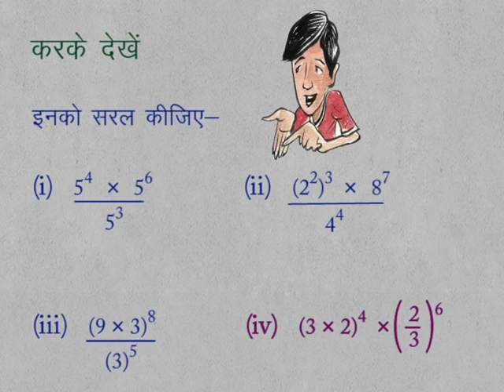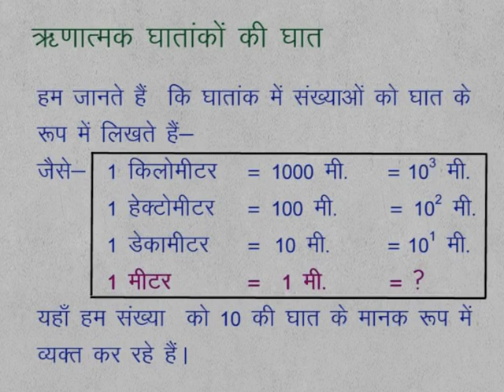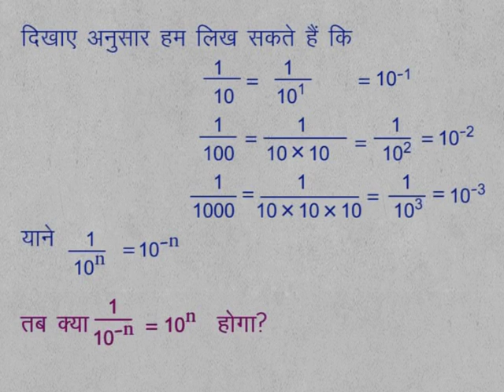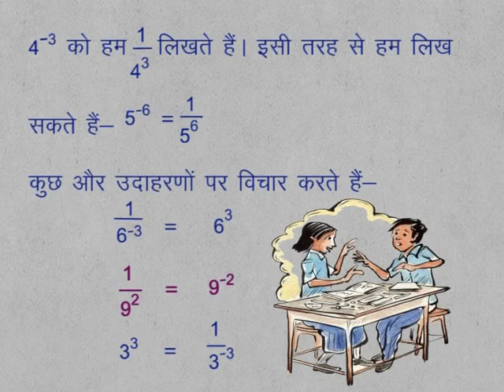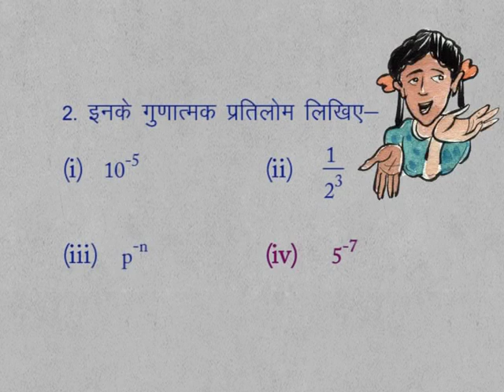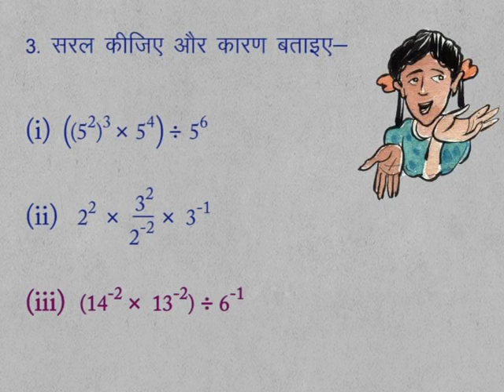CLASS 9th MATHS | CHAPTER 3 | EXPONENT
CLASS 9th MATHS | CHAPTER 3 | EXPONENT | POWER OF NEGATIVE EXPONENT |